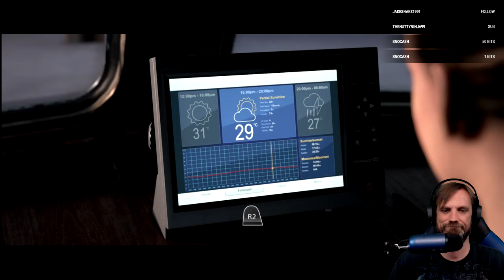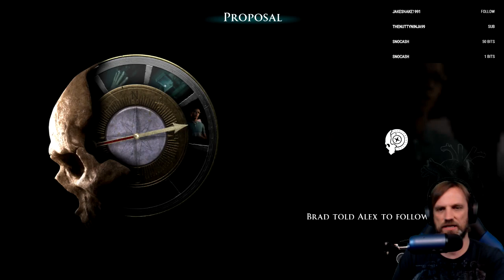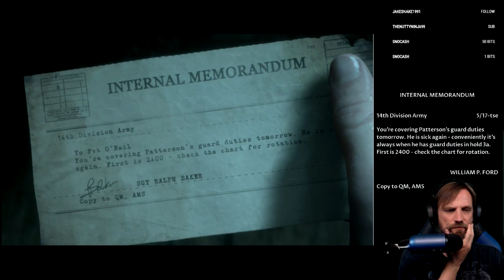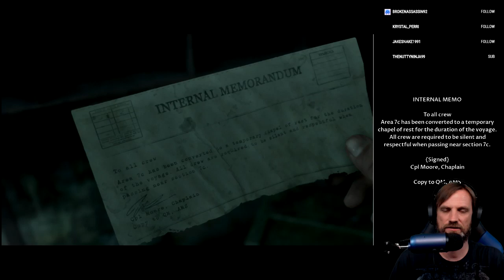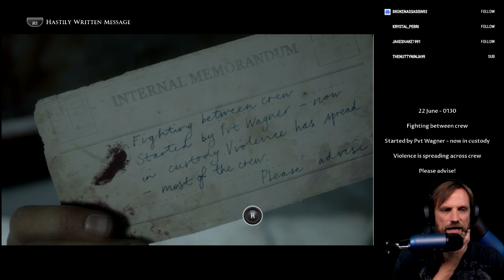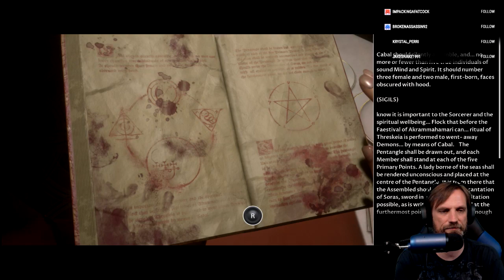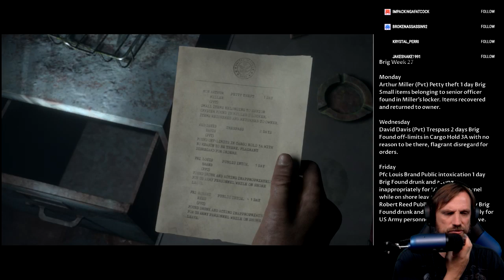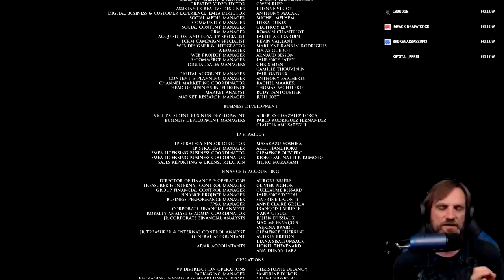The Dark Pictures Anthology: Man Of Medan Walkthrough PT 2 FINAL (TWITCH STREAM)